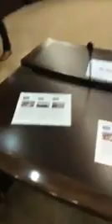🔴👈 دوله جديده للاكراد 🤔🤔